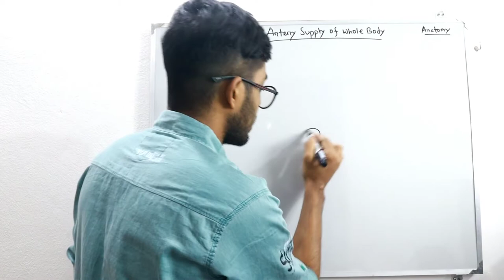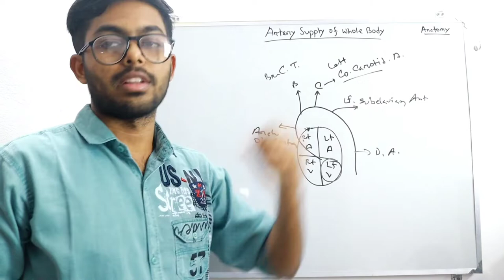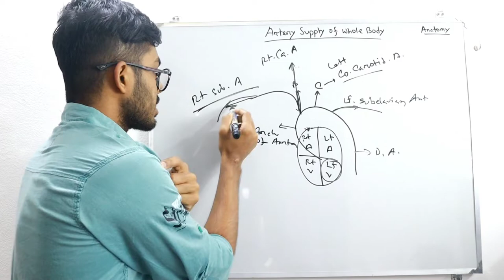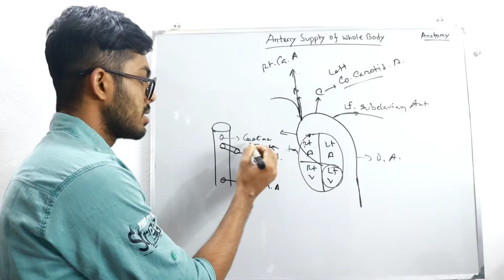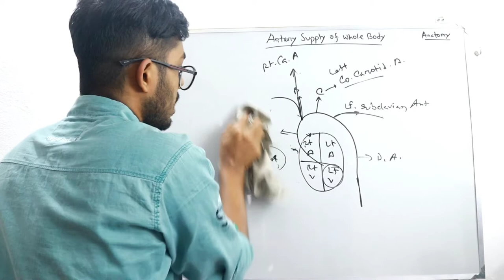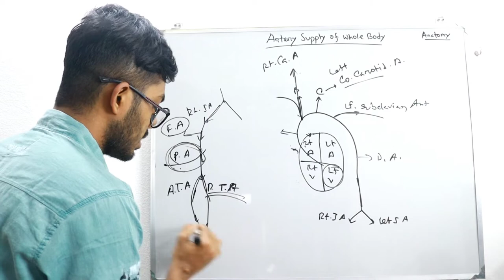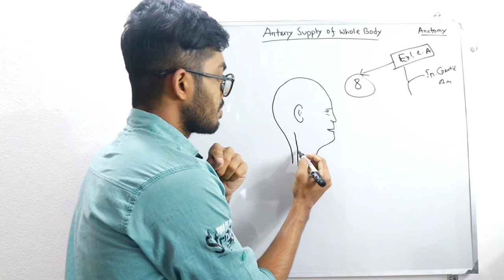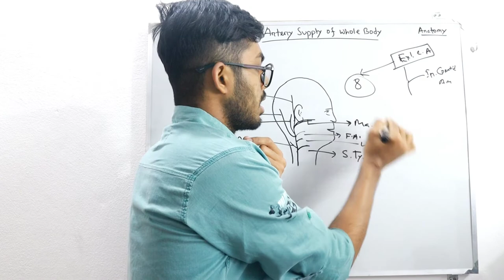'Artery Supply Of Whole Body'-Human Anatomy (Bangla)